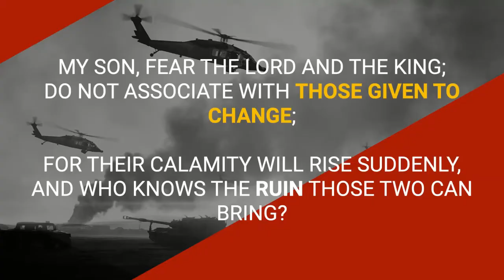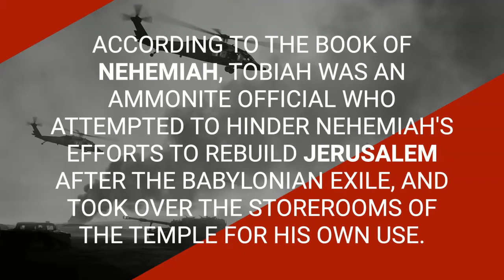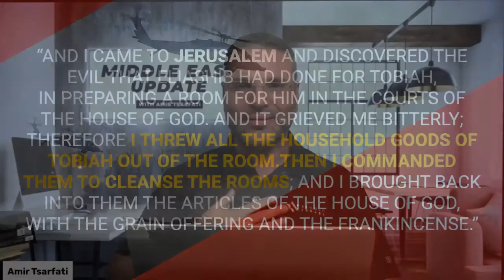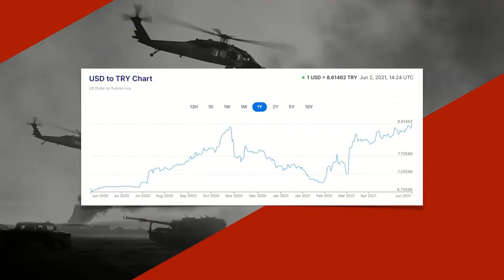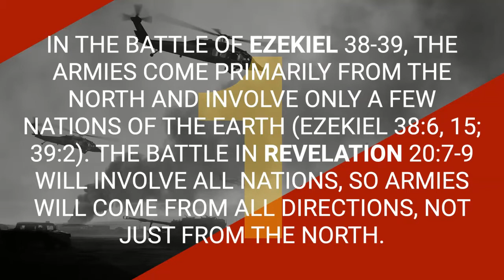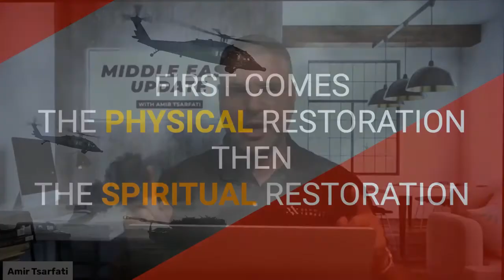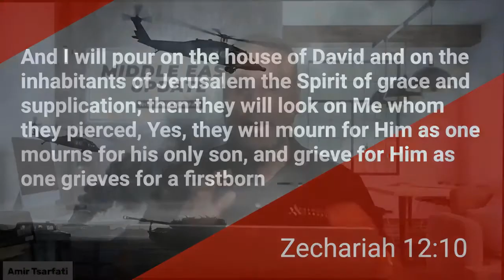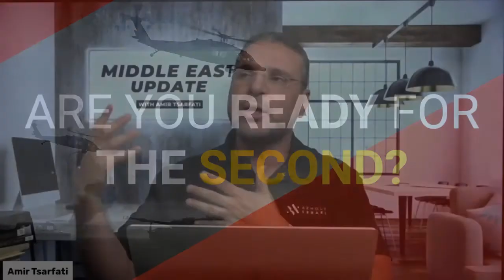Middle East Update How close are we to Gog and Magog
JD Farag A,B,C salvation, Amir on Gog Mgog